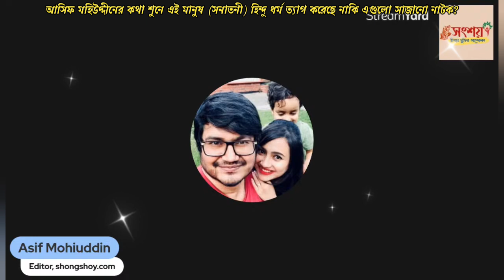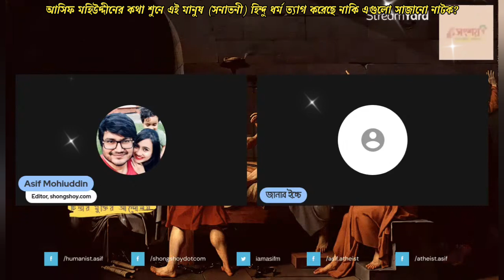আসিফ মহিউদ্দীনের কথা শুনে এই মানুষ (সনাতনী) হিন্দু ধর্ম ত্যাগ করেছে নাকি এগুলো সাজানো নাটক?